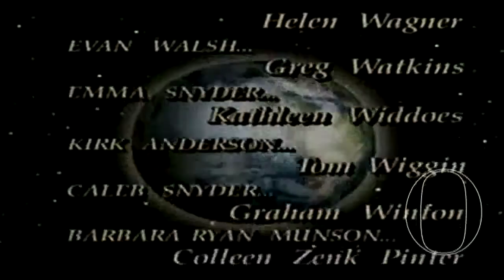ATWT Thanksgiving 1993 Pt.4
As holiday celebrations are underway, Linc's murder has repercussions for Connor. Meanwhile Holden yearns for Lily, Iva and Jason are on the move and Mary faces her past. In this clip:

-Bob's annual speech
-Holden rings bells

Thanks to atwtfaithful